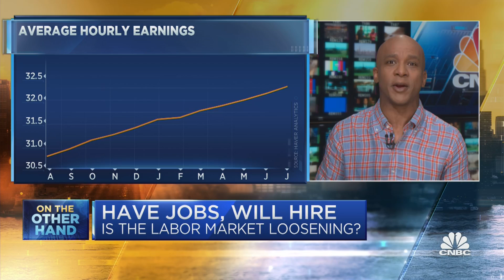Is the Labor Market Loosening? On the Other Hand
The August jobs report adds important data to a quickly shifting labor market, as investors continue to digest Fed Chair Powell's hawkish commentary last week. Based on what we see so far, is the labor market significantly loosening heading into Q4? I argue both sides in the latest On the Other Hand, on CNBC's Squawk Box.